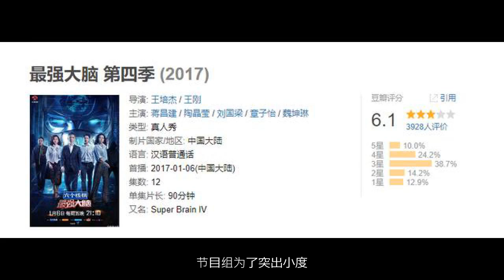拿什么拯救这档节目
遥想看第一季的时候，就叹为观止，头一次知道，原来还有这样变态脑子的人，比某些小说中的天才少年还天才，第一次觉得自己如此孤落寡闻，刷新了自己的三观。并为中国开创了如此一个与众不同的科学类节目表示叫好，毕竟当时大火的一水的都是明星参与度高的娱乐综艺，像这种的严谨的，科学的，学霸型的节目真的难得一见。鉴于选手的优秀表现，第一季《最强大脑》就获得了8.1的豆瓣评分。前两季是《最强大脑》口碑最好的时候，而到了第三季有点智力人才储备不足，渐成疲态，加上“黑幕”的质疑声开始，口碑也随之下降，然而，到了第四季的才是《最强大脑》最低的一届。也许是出于收视率的压力，第四季连连播报出有黑幕。且即便不没有在现场观看，只看节目的我，也觉得这届大跌眼镜。其中，最大的bug就是水哥的落败。要说此档节目，小编记住了那些大神，可以数一箩筐，比如，鲍云，王峰，李威，周玮，郑才千，林建东，梁紫晨，张英豪，杨英豪，女神陈冉冉，听音辨高的神童孙亦廷等等，数不胜数，但是，说起最爱的选手，必须是王昱珩莫属。在小编心里，他就是微观辨认届的最高峰，没有有之比肩的人，加上他此前的多番战绩，即霸气侧漏，又低调谦逊，加上他对他女儿的宠爱（小编最先感动从此，请看辨水那期的VCR），他就是我心中的第一男神。但是在此届节目中，接连败北。第一次败给了百度研究的人工智能机器人-小度，；第二次败给了一个新人，余亦沛。但因为两场败局，网友一一直说有黑幕，小度那场，据传闻，水哥的答案是对的，节目组为了突出小度，让水哥将答案改了，且场面僵持了很久，直至水哥妥协。此消息不知真假。第二场，大众更是看不惯，因为二人对决赛是余之前晋级的项目--海藻画。且比赛时，余第一组图用时26秒，第二组图用时16秒，很明显是内心记忆好了，现场直接写答案，而水哥则是现场观察，然后去找图，这样明显的差别，大众是看不过眼的。加上其他原因，林林总总，此届《大脑》的豆瓣评分，仅为6.1，开创了开播以来的最低分。甚至魏坤琳的名言“科学，是我评判的唯一标准”，在此届节目中就没出现过，也被网友解读为有黑幕，叨叨魏不好意思说这话了。2018年开始，《大脑》更名为《最强大脑之燃烧吧大脑》，旨在寻找更年轻的“大脑们”。但明显的综艺感强了起来，且不题目本身难度是否超越以往，单就整个赛制来看，更偏重节目的可看性，而不再是力度展现公众所未知的领域了。海选100人，最终多轮淘汰赛，高手与高手对决，节目看点确实有了，但是作为一个资深观众，觉得太过综艺感了，欠缺了科学的探索和敬畏。而到了19年，《燃烧吧大脑》第二届，娱乐感更强了。赛制延续了上期的方式，让是各地选拔了100名优质选手做初始排位，然后分组赛进行淘汰。但是，找了三组队长，王峰，鲍云，魏坤琳，实力在这里摆着，身挡队长之职，小编毫无意见，但是还配了三个女明星是什么鬼，韩雪，戚薇，郭采洁，并和以上三位成立组合，且每组有一个复活权限，这都什么鬼？作为一档高智商的节目，邀请花瓶来做评委，也太儿戏了！小编翻了下三位女明星的学历，文凭最高的是韩雪，上海戏剧学院毕业；戚薇差不多，毕业于浙江传媒学院；而郭采洁毕业于台北市立松山高级中学。讲真，小编虽然对三位女明星不反感，特别是韩雪，小编还很喜欢，但是，参加娱乐综艺，小编觉得没问题，但是非学霸人设，来《大脑》节目中身负重任，实在是有些欠妥。果然，复活权限滥用，甚至在第三场，复活谁的人选上，戚薇还和叨叨魏争执不下，虽然结果如魏教授所选，但戚薇整个表现出来的状态，让我对她观感下降不少。其次，节目组的剪辑偏向太明显了，很明显此次是为了突出高颜值学霸。长得美，长得帅的镜头露出频繁，而长相平平的，就一闪而过，甚至都不给镜头，这也太有失偏颇了。网友们调侃“连最强大脑，都讲究颜值了，娱乐圈看脸还不是太过正常了么？”这句话，带出了很多的无奈。为了让节目有话题，故意强手对决，赛制提起进入白热化，甚至，网友一致怀疑争锋相对的画面，是节目组故意设置的。从节目播出最初的盛赞，到后期的“黑幕”争议，再到如今的满脸的不信，可见，以“科学标榜”著称的《最强大脑》，已经不为公众所信任。而不再信任的原因可能由来已久。早在《最强大脑》第二季的时候，贾立平的胜出，到后期，水哥的退场，再到李威的故意退让，都让一众粉丝觉得是节目组想换新鲜血液之故。而本季水哥不再现身，让很多老粉丝们，感到失望，但是作为王昱珩的死忠粉，虽然很支持他的决定，但看不到他现身，也表示遗憾。虽然依照惯性，小编还会继续追此档综艺，但是如今的这档节目在小编看来，和最初的节目初衷相比，已经变了性质，严肃的节目开始综艺化，小编为此感到悲哀。在小编看来，此档节目并非只是一档茶余饭后的消遣综艺，而是承担着国人开智的一档节目，如果这档节目寿命将亡，那么又有那档节目能承担起“开智”的重担呢？